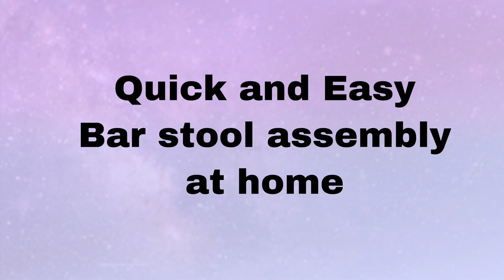Quick and easy Bar stool assembly at home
PRODUCT :
Adjustable height Swivel Bar stool